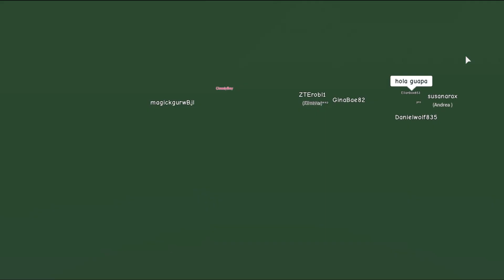BULLIED Son Makes A FRIEND On FIRST DAY Of School! (Meepcity Roblox Roleplay)